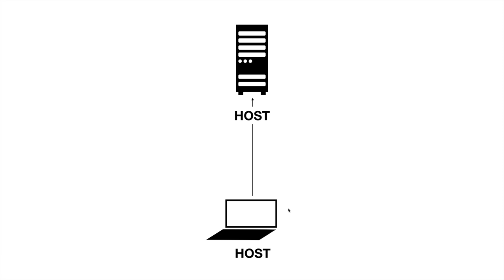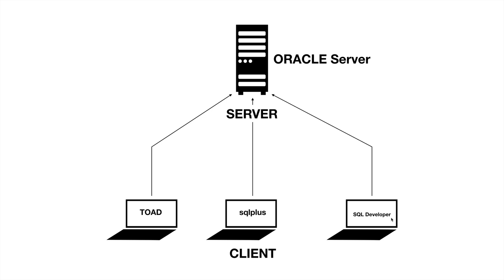Oracle - 14. 서버와 클라이언트